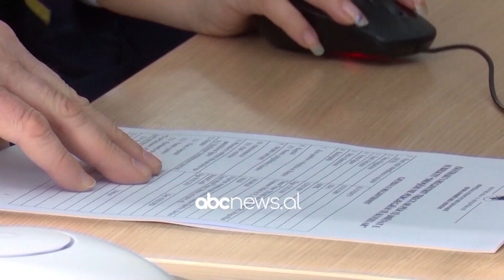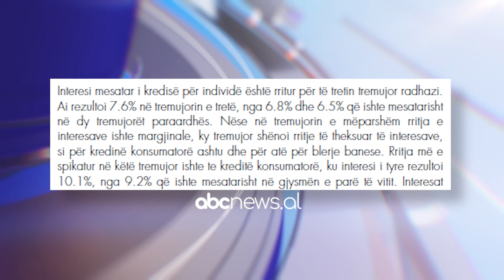BSH: Bizneset dhe qytetarët po paguajnë më shumë kredi | ABC News Albania